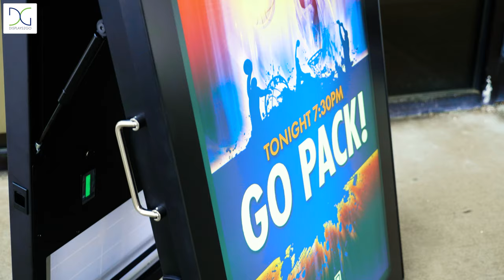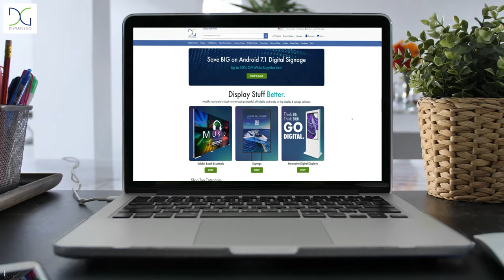Solar Outdoor Digital A-Board | Product Demo | Displays2go®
Display marketing messages outside your business day or night with solar outdoor digital a-boards. These sidewalk signs are easy to use with the pre-installed DiViEX software. In just a few clicks with the remote control you can update the digital content to keep messages fresh and up to date. Solar powered a-frames can play looping videos or a slideshow. The (2) built-in speakers and high-def visuals work together to create the perfect advertising display.

The built-in solar panels provide charging which delivers up to 12 hours of battery powered runtime. Engage customers with the 43" LCD anti-reflective screen. There is a built-in light sensor with an auto brightness adjustment for optimal viewing without the need to make manual adjustments. Easily transport this outdoor digital sign with the built-in handles and wheels.

Think Big. Think Bold. GO Digital.